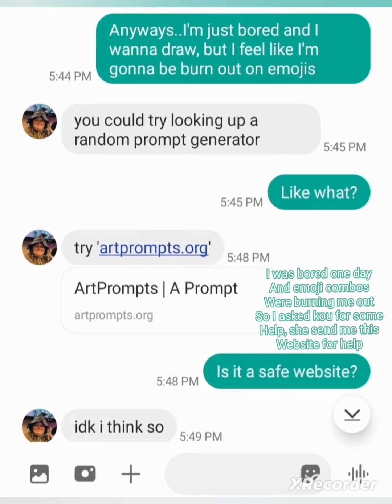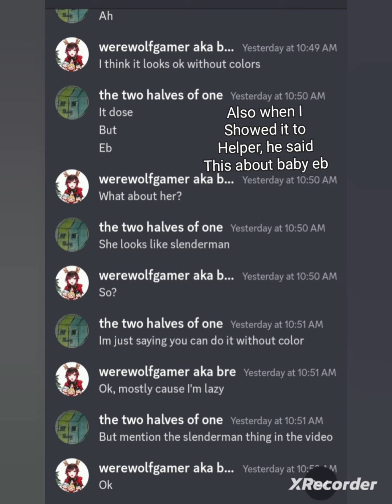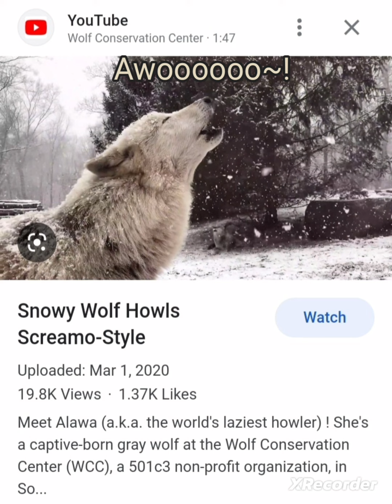art and owls🎨🖼🦉